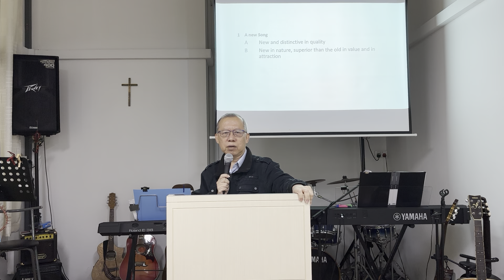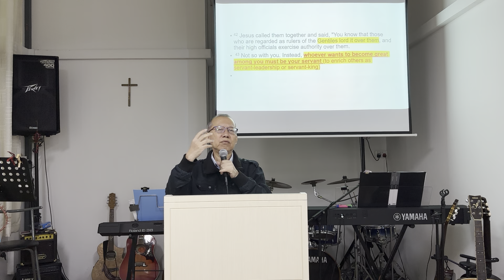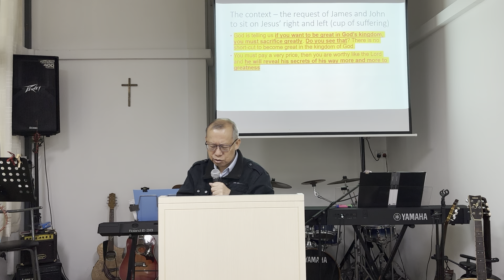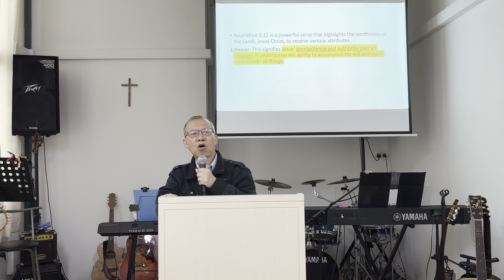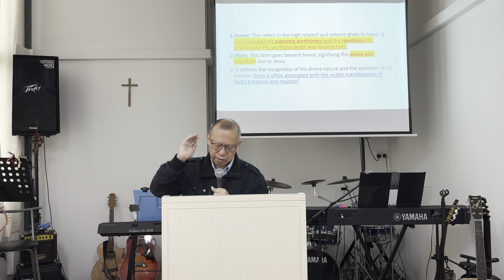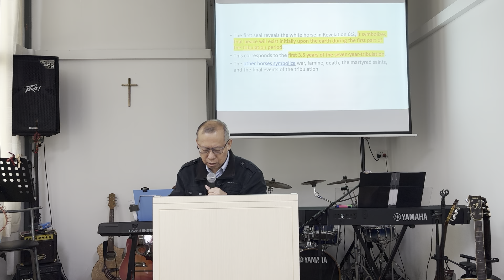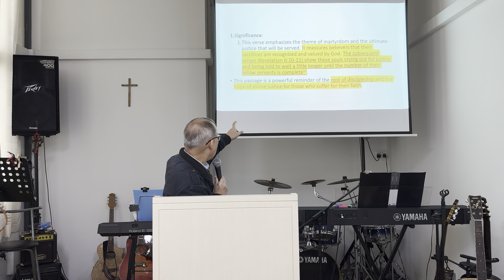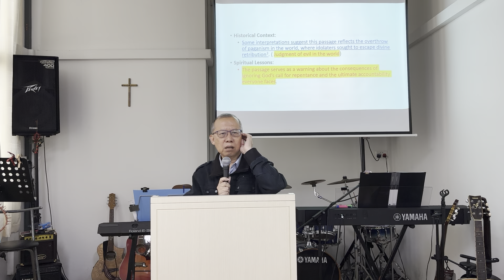Grace Christian Centre | Rev 5 to 6 | 15 Sep 2024 | Rev Tay